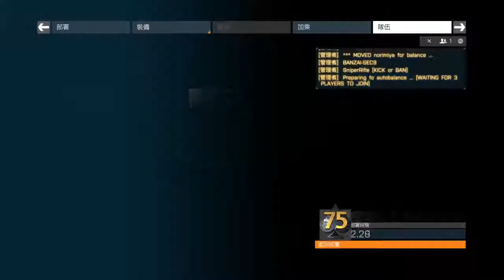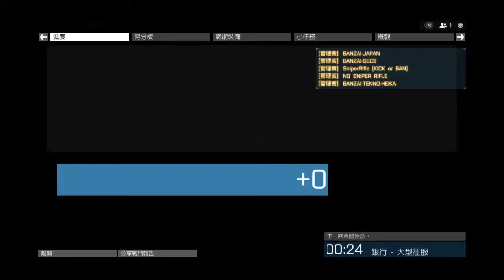2015-11-07 BFH [星期六.鐵路日] 溫室 足本片段 整個回合戰鬥完整版